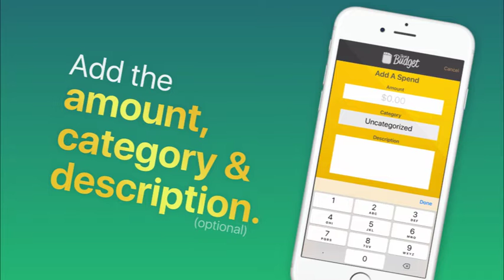App Showcase Video - Video Portfolio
I created this app showcase video for an app I had created and launched. I used After Effects and leaned heavy on the motion graphics to create this clean, and flowing video.